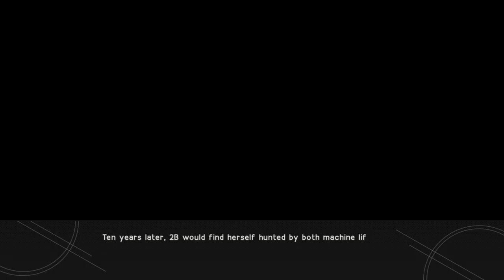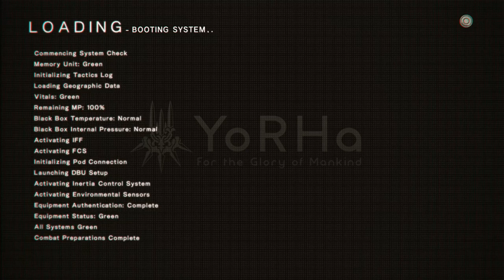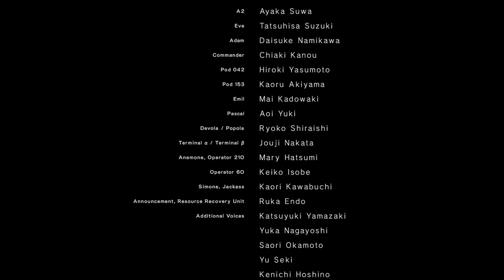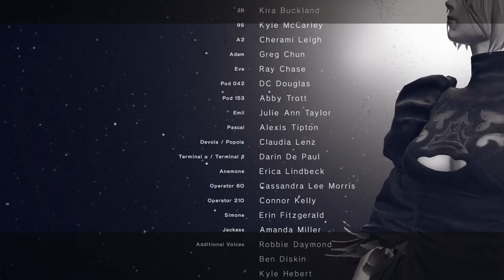NieR: Automata [24] Ending L // Ending B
Didn't know that was the ending name when I named that episode way back when. Anyway, finished the second playthrough which, while it was interesting, didn't really add much over the original playthrough.

In case you were wondering, I am replaying this section to get a replacement video as the original was corrupted. So if you see weird levels or equipment or endings or whatever in this video, that's the reason.

Also the batteries ran out on my controller just as I finished this section, so it was pretty much perfect timing.